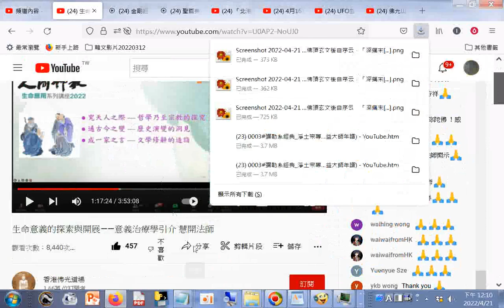生命意義的探索與開展——意義治療學引介 慧開法師20220327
閩南語讀經影片合輯